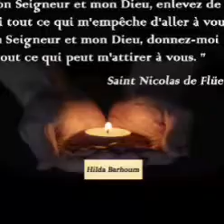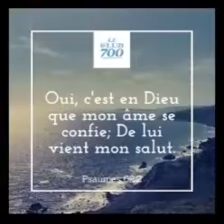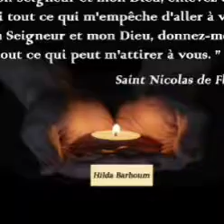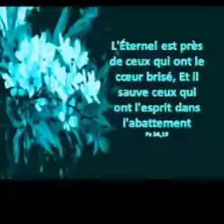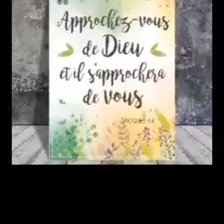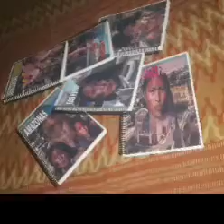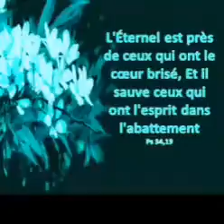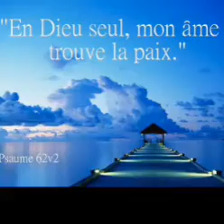ENPÓTANS KI GENYEN NAN SÈVI BONDYE AYITI 🇭🇹